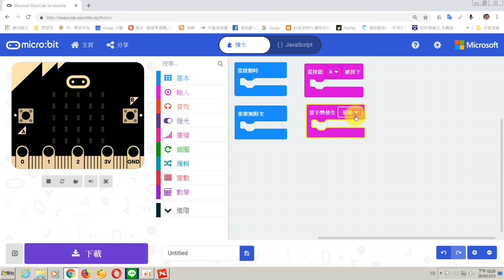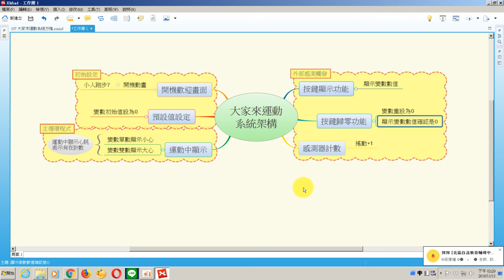大家來運動-01系統架構